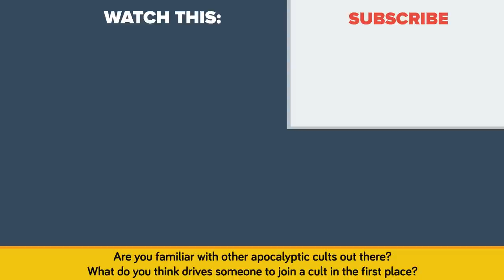What Really Happened In Waco, Texas (Story About A Cult)?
In a cult, everything depends on a personal relationship between the founder and his or her followers, who are required to separate themselves from the rest of the world, often being bound to prophecies with a dark apocalyptic ending. That’s what we will investigate today, in this episode of The Infographics Show, What Really Happened in Waco, Texas?